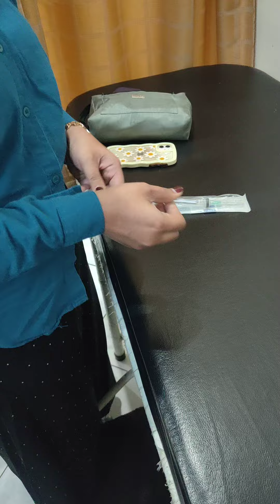Latihan atau tutorial Punksi pleura atau Torakosintesis pada pasien pneumothorax Dan effusi pleura